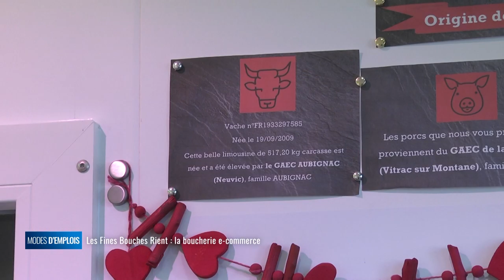Modes d'emplois - La boucherie en ligne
"Cette pièce de viande vous fait envie ? Plus besoin de se déplacer, vous pourrez bientôt l'avoir dans votre assiette, où que vous soyez.
Cette semaine, Modes d'emplois part à la rencontre d'Olivier Bruneau et Agnès Gallet, qui ont ouvert leur boucherie en juillet 2018 à Neuvic. Leur projet : vendre en e-commerce pour que tout le monde puisse profiter des produits de leur terroir."